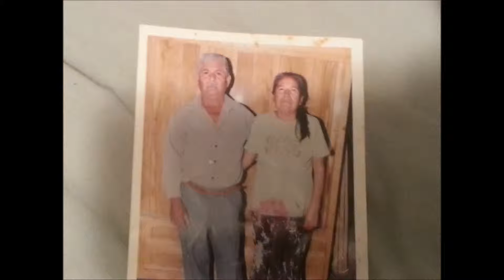En memoria de mi abuela Rutila Penaforth Cazales